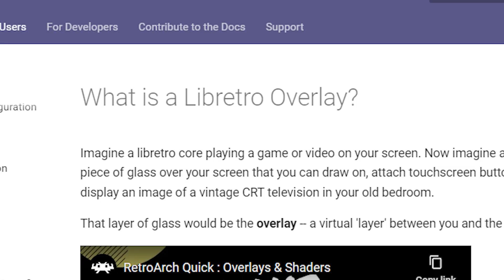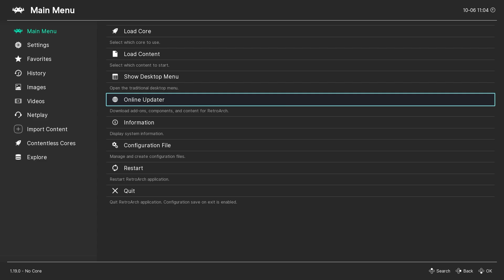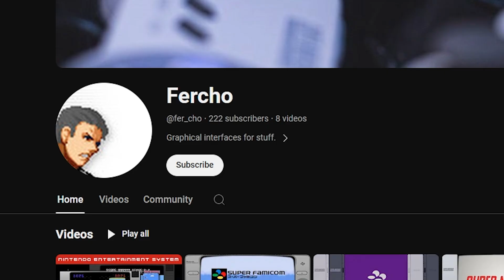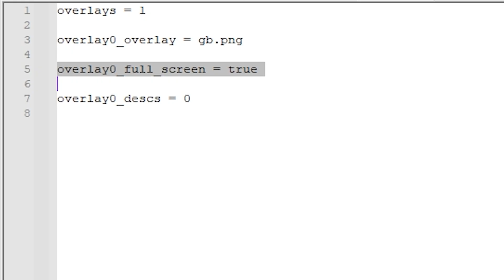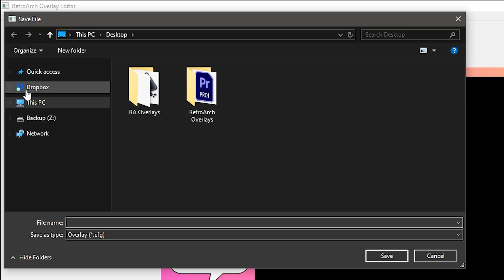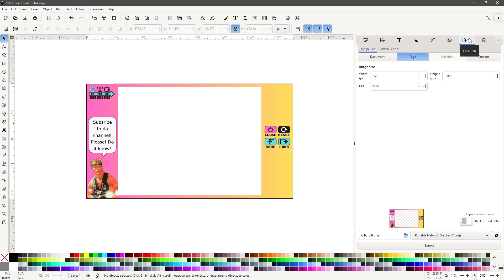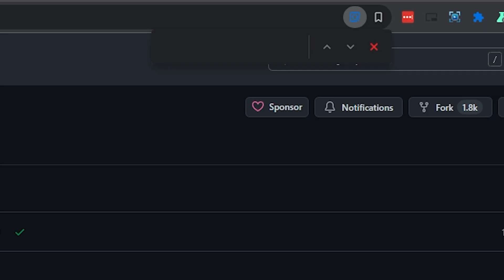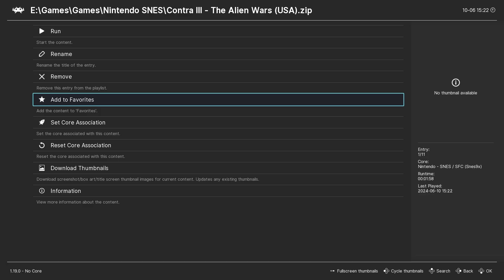RetroArch Overlays: Tips and Tricks You Need to Know!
Learn how to enhance your retro gaming experience with RetroArch overlays! Discover what they are, how to use them, and even how to  create your own custom overlays!
Links

My Current Emulation Setup…

Monitor - Asus VG278
Gamepad - Sony DualShock 4
CPU - AMD Ryzen 5 5600X
Graphics Card - Nvidia GeForce GTX 1060 6GB
Handheld 1 - Anbernic RG35xx
Handheld 2 - Retroid Pocket 3 Plus
Timestamps:
What is an Overlay? 00:18
How to Use RetroArch Overlays 01:02
Where to find Additional Overlays 02:25
How to Create Your Own Overlays 03:43